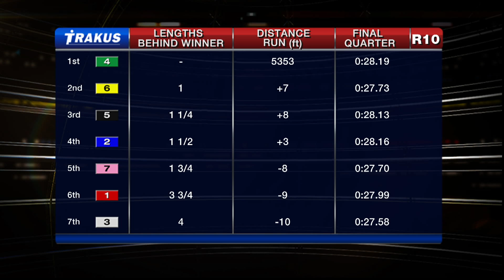Woodbine, Sbred, Jan. 23, 2015 Race 10